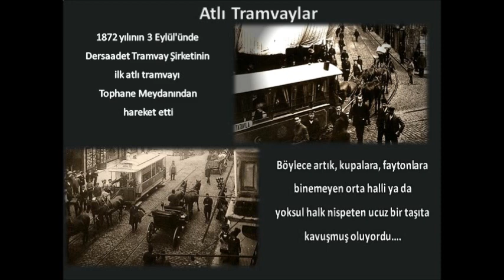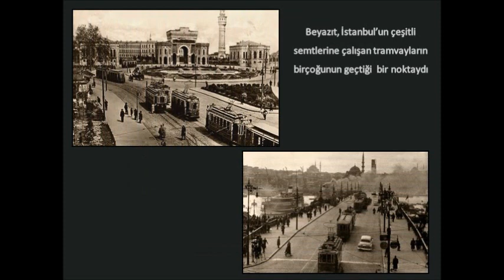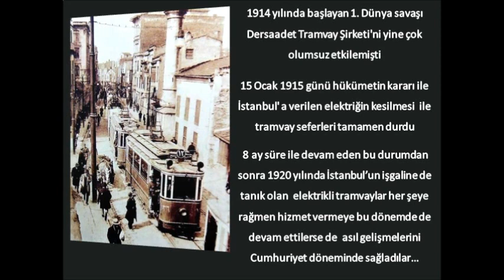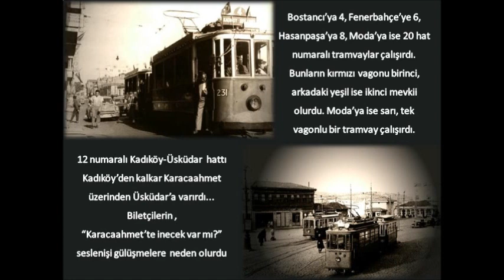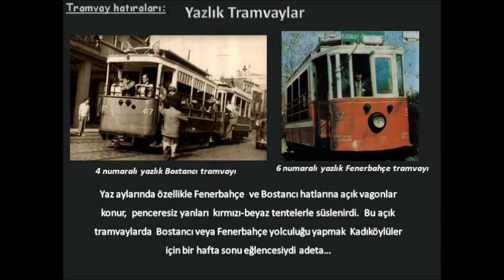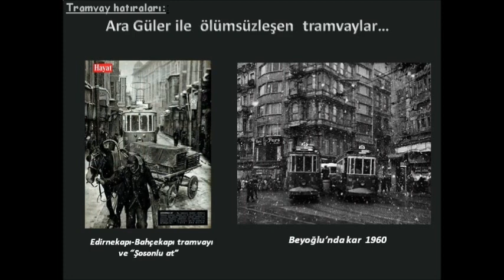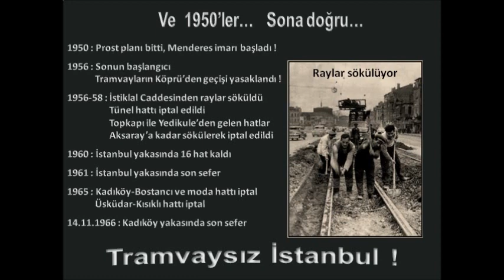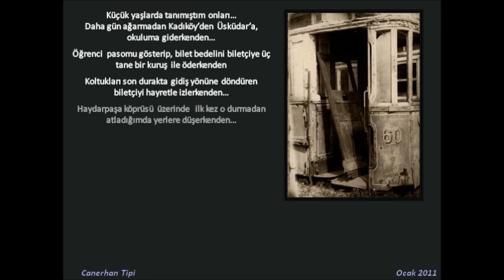İstanbulun tramvaylı yılları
Old streetcars of Istanbul city